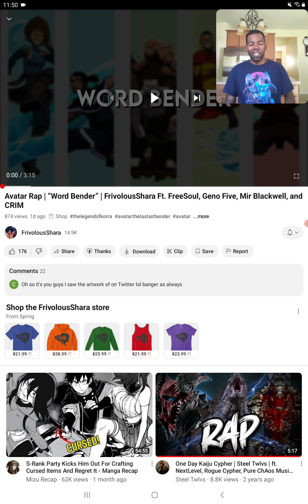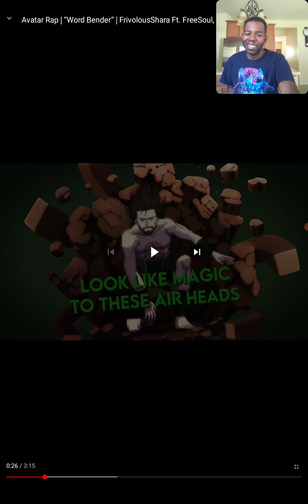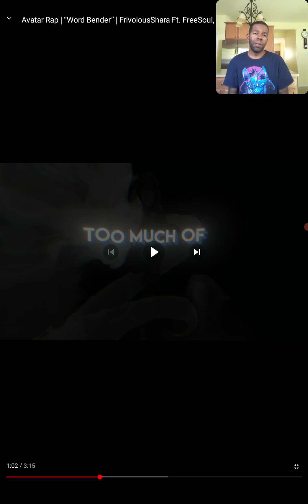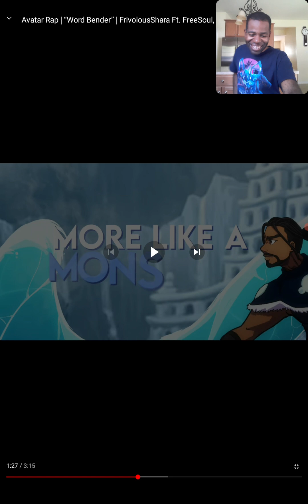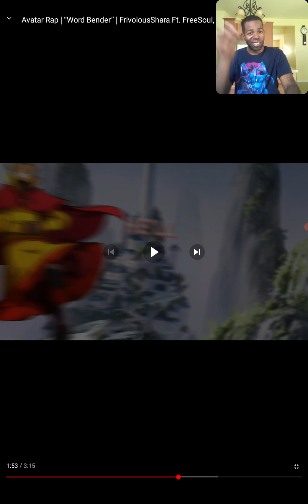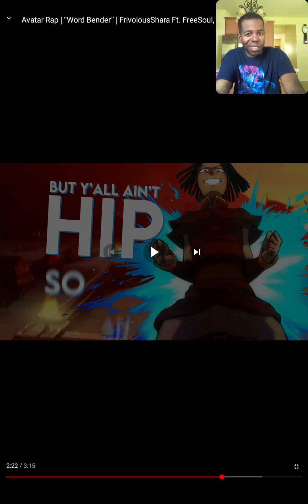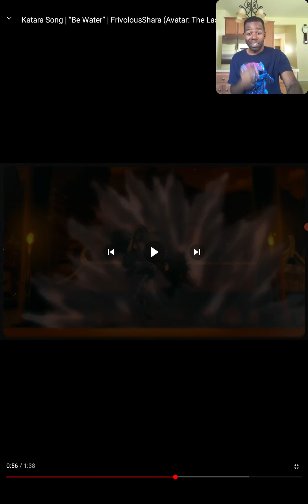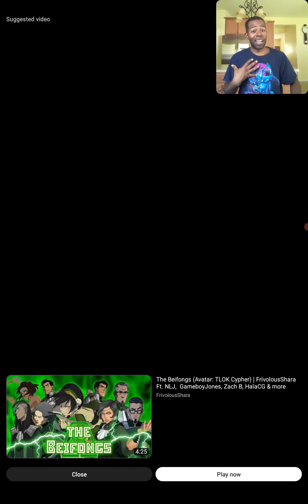Word Bender/Be Water(Avatar/Katara Rap) REACTION!!!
Flameo Hotman!